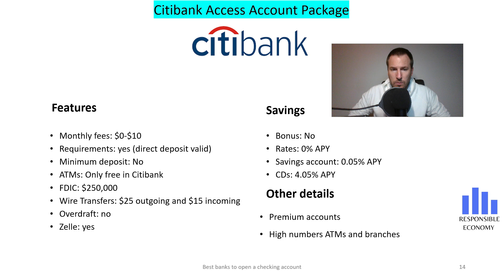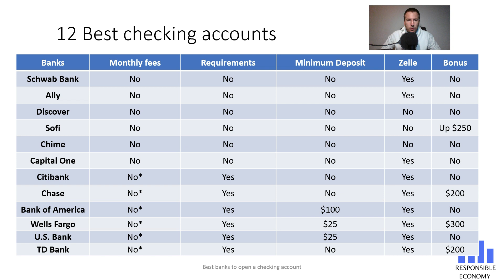Citibank Access Account Package review 2023:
Do you want to know a complete review of the Citibank Access Account Package? At Responsible Economy we have analyzed all the features: requirements, interest rates, commissions and everything you need to know.
You can also see a comparison with the best checking accounts in the United States in 2023.

00:36 Features
03:28 Best checking accounts